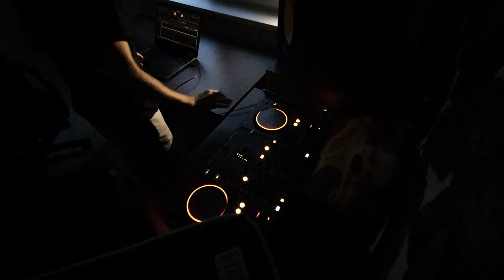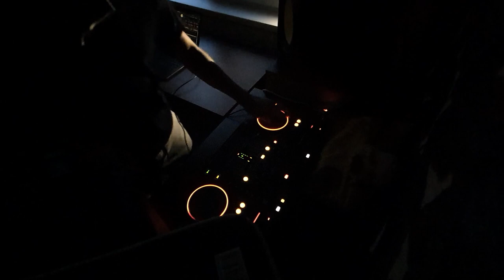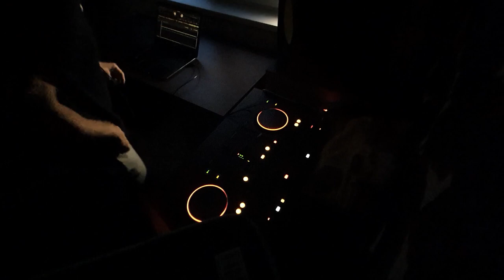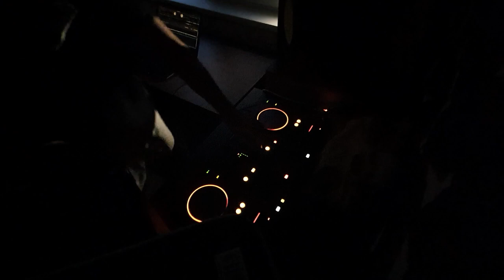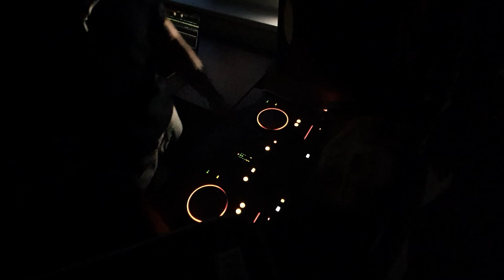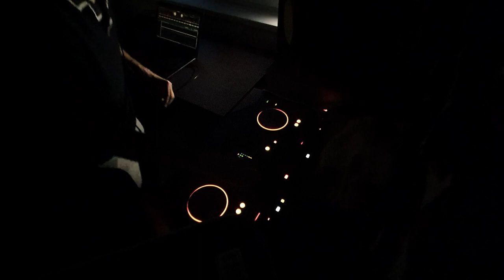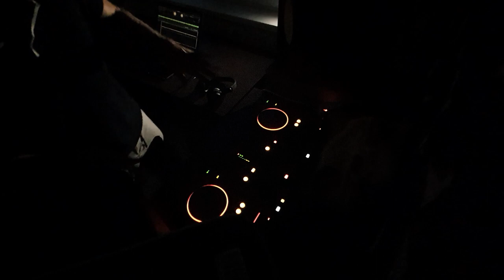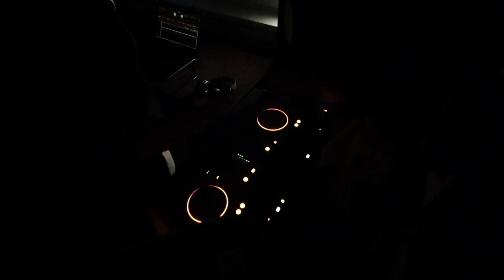JustDJ 1 - Forgiveness + Empty Streets + Suburban Knights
SONG NAME: Wamdue Proj fet Jonathan Mendelsohn - Forgiveness *ALL COPYRIGHTS go to Wamdue or whoever is in charge. This is not my song*

SONG NAME: Late Night Alumni - Empty Streets (Seamus Haji and Paul Emmanuel Remix) *ALL COPYRIGHTS go to Late Night Alumni or whoever is in charge. This is not my song*

SONG NAME: Hard-Fi -  Suburban Knights (Steve Angello And Ingrosso Remix) *ALL COPYRIGHTS go to Hard-Fi or whoever is in charge. This is not my song*